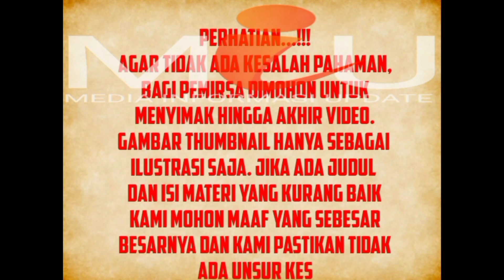Miris! Jebolan Ajang Pencarian Bakat Dangdut, Kini Menjadi B4ndar 0bat-0batan Terlarang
Miris! Jebolan Ajang Pencarian Bakat Dangdut, Kini Menjadi B4ndar 0bat-0batan T3rlarang.